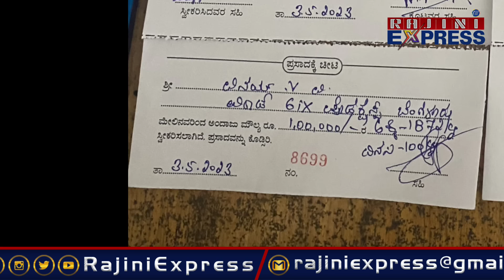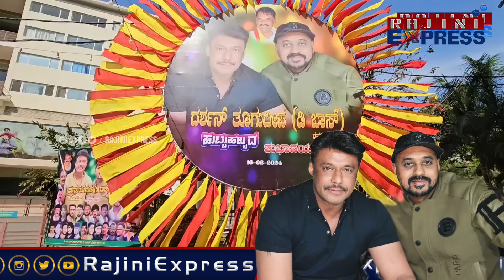ಡಿ ಬಾಸ್ ಜೀವನದಲ್ಲಿ A10 ಆರೋಪಿ ವಿನಯ್ ಮಾಡಿದ್ದು ಏನು? |actor darshan friend Vinay l|stonny brook restauran